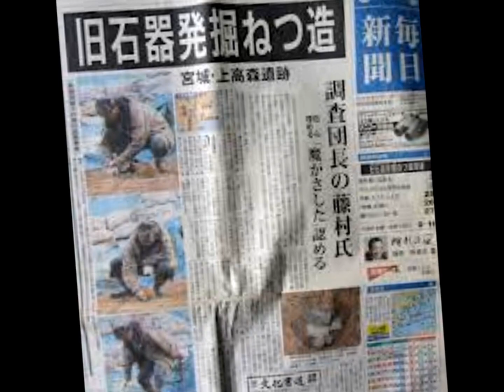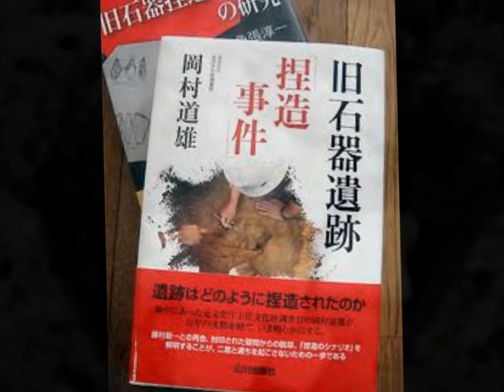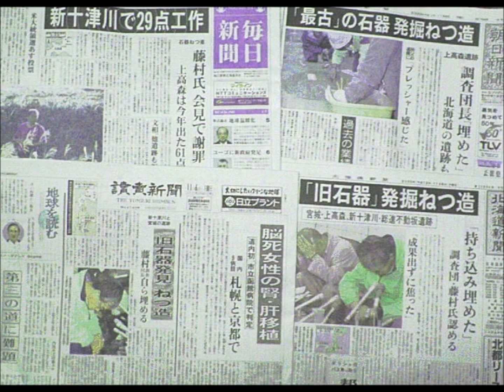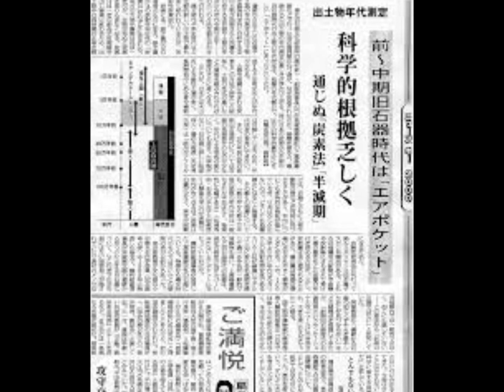毎日新聞がスクープした旧石器時代ねつ造事件の真相！ゴッドハンド藤村事件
旧石器時代ねつ造事件のゴッドハンド藤村新一は、今どうしているかご存知ですか？

旧石器捏造事件（きゅうせっき ねつぞう じけん） は、考古学研究家の藤村新一が次々に発掘していた、日本の前期・中期旧石器時代の遺物や遺跡だとされていたものが、全て捏造だったと発覚した事件である。中学校・高等学校の歴史教科書はもとより大学入試にも影響が及んだ日本考古学界最大のスキャンダルとされ、2000年11月5日の毎日新聞朝刊で報じられたスクープによって発覚した。

火山灰層の年代にのみ頼りがちであったことなど、日本の旧石器研究の未熟さが露呈された事件であった。縄文時代以降では、明確な遺構が地下を掘削して造られており、土の性格から直ちに真偽が判断可能なため、捏造は不可能である。
2000年11月の発覚当時、「捏造」を行っていた藤村新一は民間研究団体「東北旧石器文化研究所」の副理事長を務めていたが、彼が捏造を開始したのは1970年代にアマチュアとして、宮城県の旧石器研究グループに近づいた時からだった。彼は、周囲の研究者が期待するような石器を、期待されるような古い年代の地層（ローム層）から次々に掘り出して見せ、そのことによってグループにとって欠かせない人物として評価され、後に「神の手」と呼ばれるまでになった。

しかし、「発見」された遺物の9割方は、彼自身の手によって表面採集されたり発掘されたものであり、他人の手によって発掘されたものは、彼があらかじめ仕込んでおいたものとされている。彼が掘り出して見せたり、埋められていた石器は、自らが事前に別の遺跡の踏査を行って集めた縄文時代の石器がほとんどであると考えられている。ただし、それらの遺跡は東北地方のどこかのはずだが、完全に追跡され、突き止められるには至っていない。捏造された「偽遺跡」は、宮城県を中心とし、一部北海道や南関東にまで及んでいる。

毎日新聞のスクープで指摘されたのは、宮城県の上高森遺跡および北海道の総進不動坂遺跡だったが、彼のかかわった全ての遺跡について再点検が行われ、彼のかかわった「石器」の多くに「発掘時のがじり」[1]ではありえない傷や複数回にわたって鉄と擦過した痕跡である「鉄線状痕」などが認められた。また一部の遺跡について再発掘が行われ、掘り残されていた捏造石器が発見されるに及び、捏造が確定するに至った。このため、上高森遺跡をはじめ、座散乱木遺跡・馬場壇A遺跡・高森遺跡など、多くの遺跡が旧石器時代の史跡としての認定を取り消されたりした[2]。